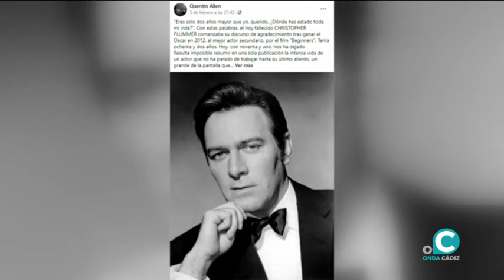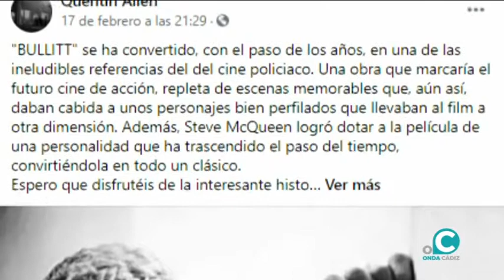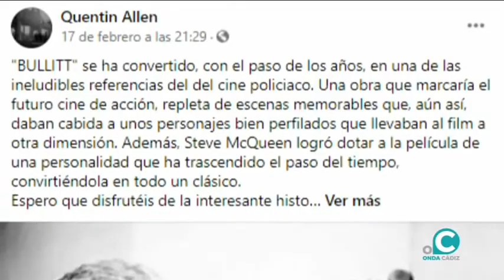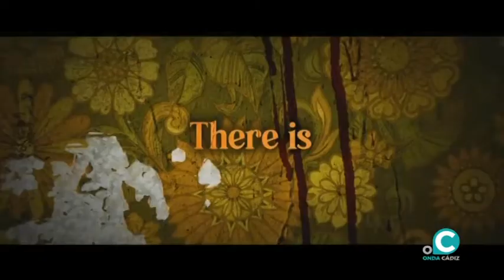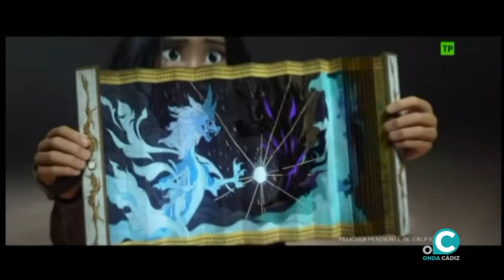MÁS CINE 05 03 2021 ONDA CÁDIZ TV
Estrenos, cartelera, Making-off, trailers. Todo en Más Cine con Carmen Mas quien entrevista a  Andres Martin " Quentin Allen" y a Victor Amar sobre las películas  the Owner y Raya y el ultimo dragón